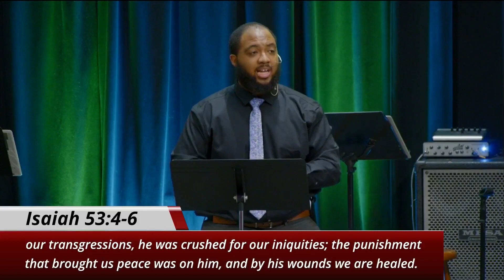2024.03.17 Why Did Jesus Die?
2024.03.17 Why Did Jesus Die?
Pastor Joseph Alexander
Children and Youth

Isaiah 53:4-11